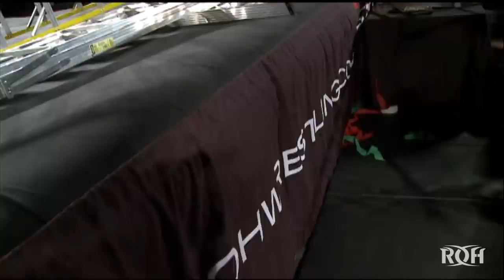3 WILD Kevin Steen Matches in ROH! | ROH 18th Anniversary Collection